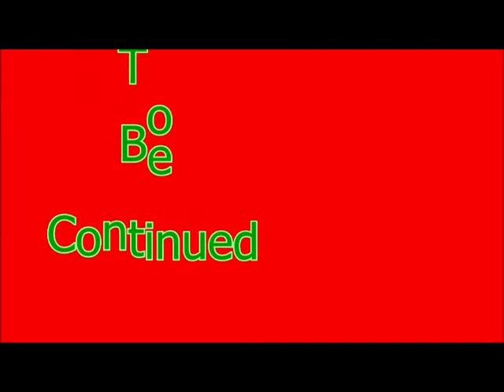Angry Birds Star Wars Episode 26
Family Friendly Gaming is pleased to share this game play video for Angry Birds Star Wars .